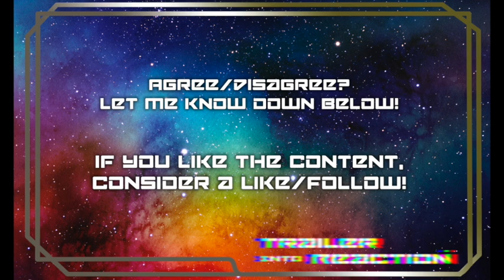Trailer Into REaction - Antebellum (2020) | Official Trailers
Someone said that there's nothing new under the sun and that's likely true.  The key is to how to arrange those familiar elements in a way that doesn't FEEL familiar.  And this trailer feels very, very familiar.